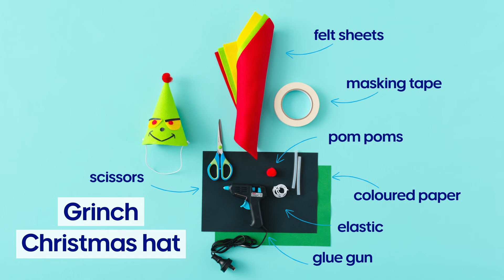10 Festive Crafts That Double as DIY Christmas Gifts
These festive crafts double as DIY Christmas gifts and will encourage kids to get creative with homemade presents that are easy and fun to whip up.

Watch new videos each week, including great craft projects to do with your kids, reviews of the latest tech and expert business advice: @Officeworks